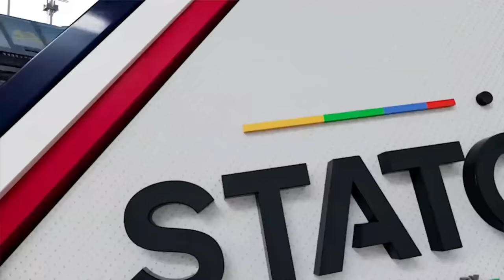MLB The Show 22 | Feature Premiere | Commentary and Presentation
This week we cover the new Commentary Team of Jon "Boog" Sciambi and Chris Singleton joining the virtual broadcast booth in MLB The Show 22 as well as major updates to the in-game presentation with a new regional team theme.